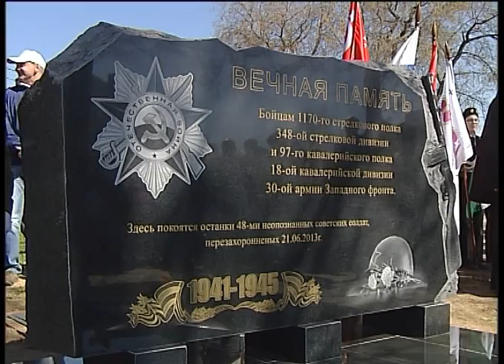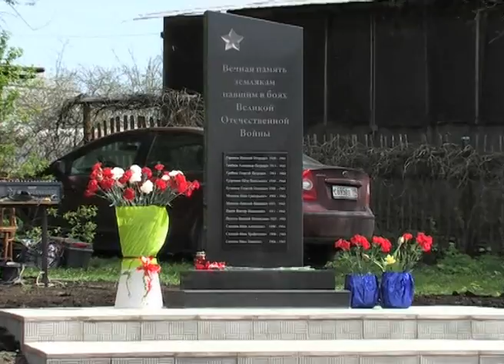Открытие памятников в Синьково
Сразу два новых памятника односельчанам, павшим в годы Великой Отечественной войны, появилось в сельском поселении Синьковское на прошлой неделе